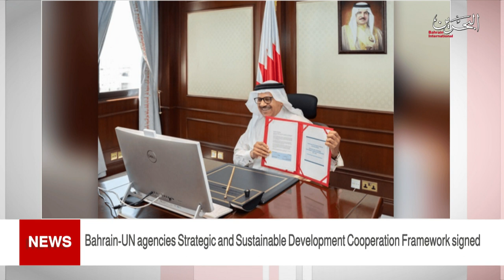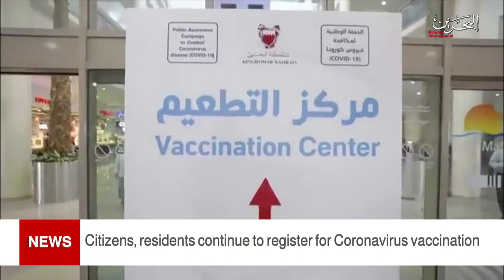BAHRAIN NEWS CENTER : ENGLISH NEWS 01-06-2021